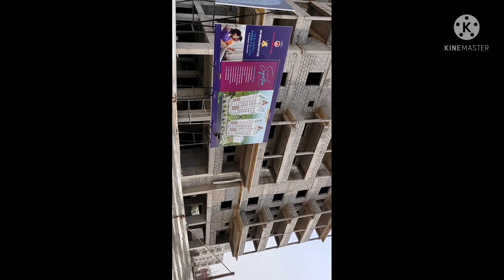AV INFRACON PVT LTD SAI KEERTHI SIGNATURE GATED COMMUNITY APPARTMENT PROJECT @ KONDAPUR